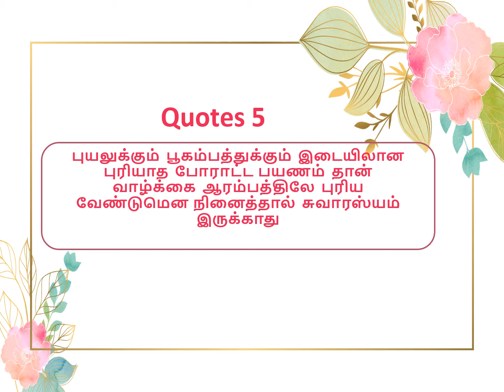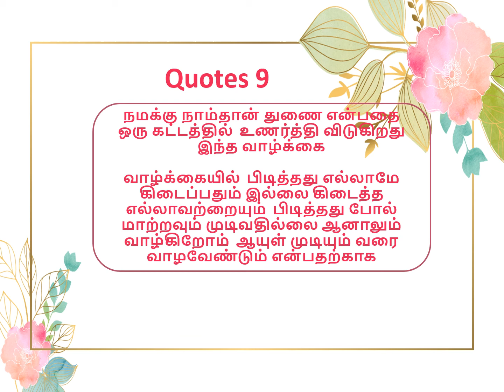Motivational Quotes: 24